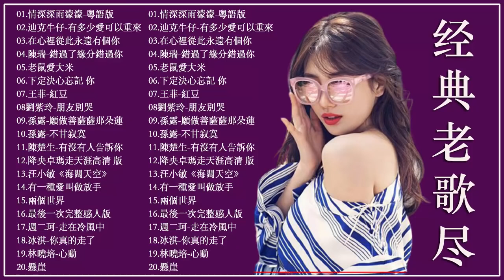情深深雨濛濛 , 有多少爱可以重来 , 在心裡從此永遠有個你 , 錯過了緣分錯過你 ,老鼠愛大米 ,下定决心忘记你 , 王菲 紅豆 经典老歌 经典老歌500首 70 80 90年代经典老歌